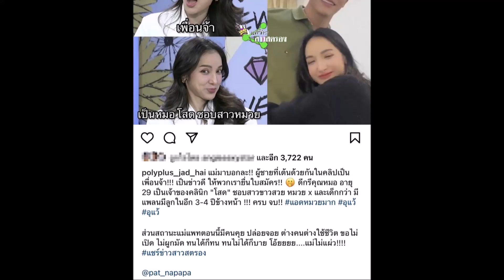คุณหมอสุดหล่อ ออกมาตอบแล้วใช่แฟน แพท ณปภา จริงไหม